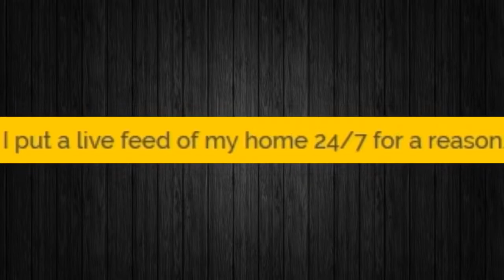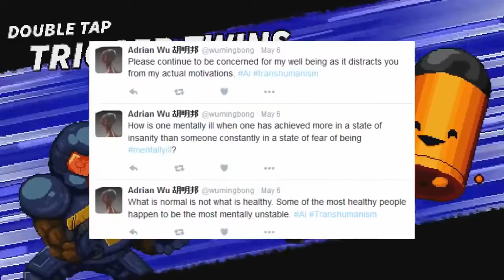The Cancer Alien - Cyber Violence [Mirror]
Originally uploaded on May 9th, 2016.

Original description:

Yes, you might have seen this already. Cyber Violence will now be a series on this channel - sorry for dicking you around!
The game being played is: Enter the Gungeon